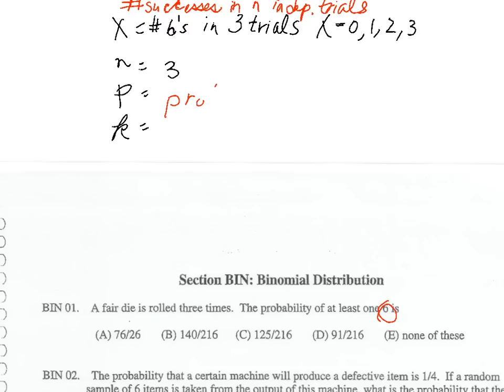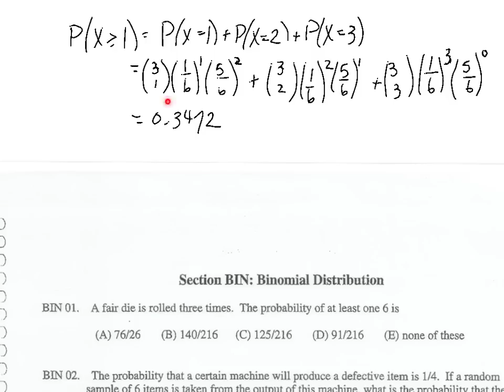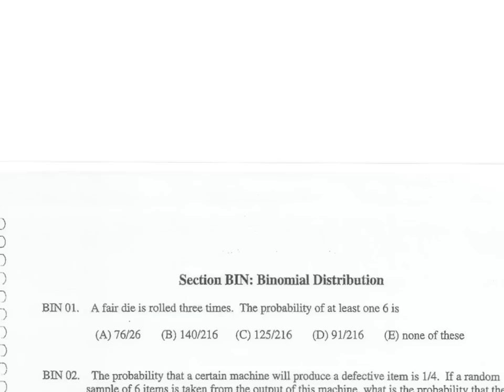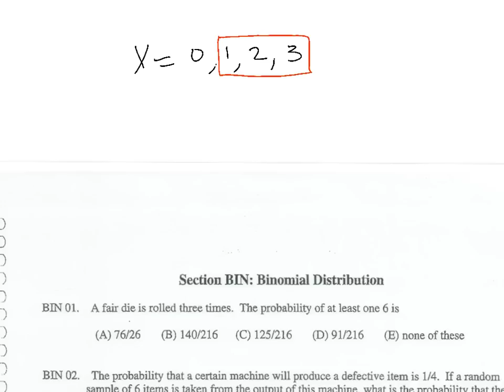V60 - UNIT 5 BIN & SDS Homework BIN 01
V66 - BIN & SDS - SDS pp 33, 34, 41 & 44 - (23 min)